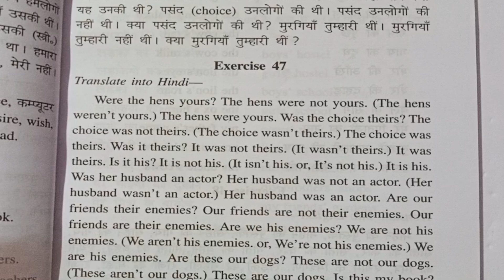Exercise 47 Translate Into Hindi Oxford Junior English Translation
केवल अपने प्रश्न भेजने के लिए एवं सुझाव देने के लिए

Mere educational blog me main nibandhdala dalta hun, apko nibandh miljayenge. age bhi dalunga...